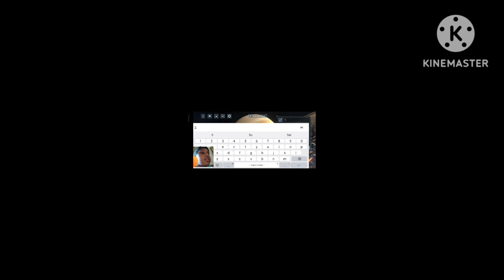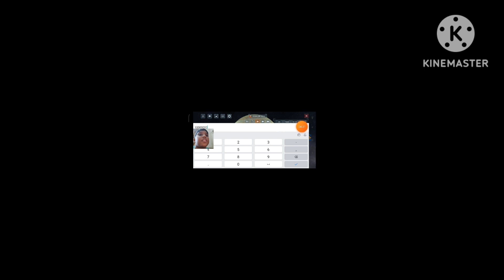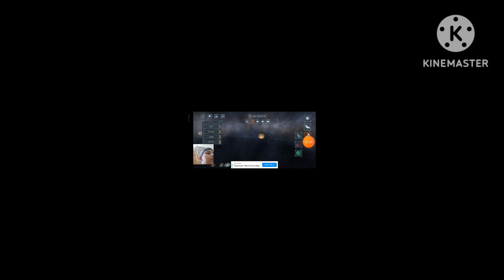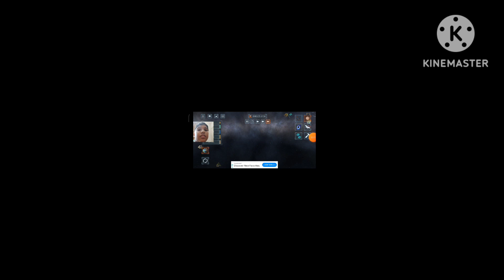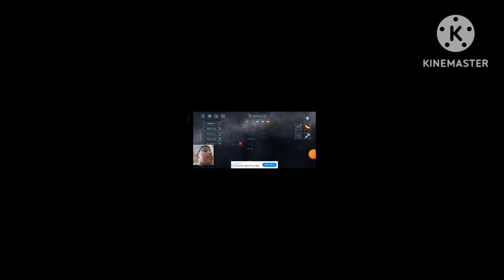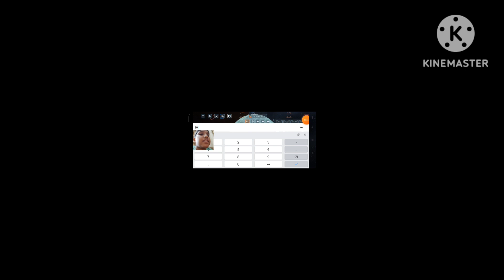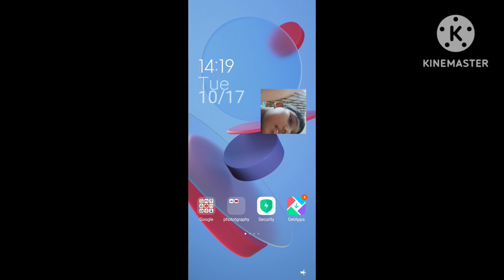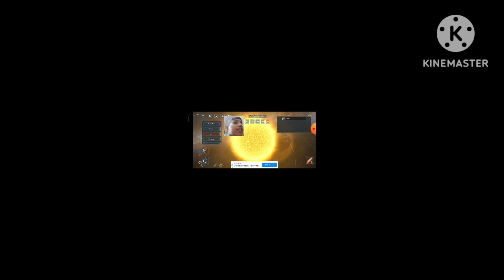Solar smash gameplay